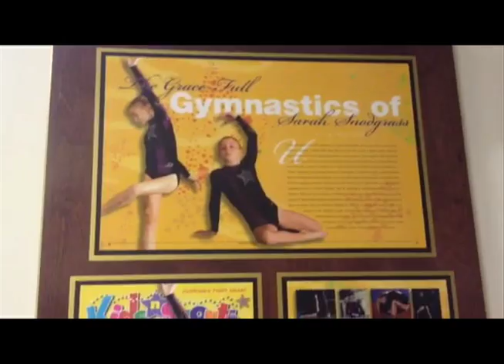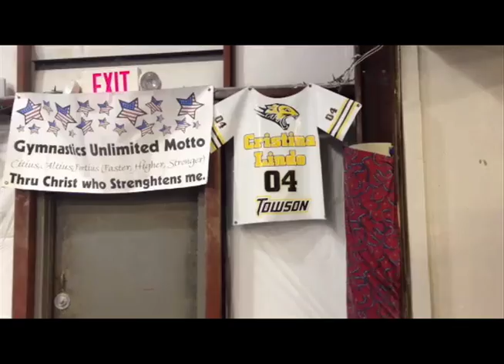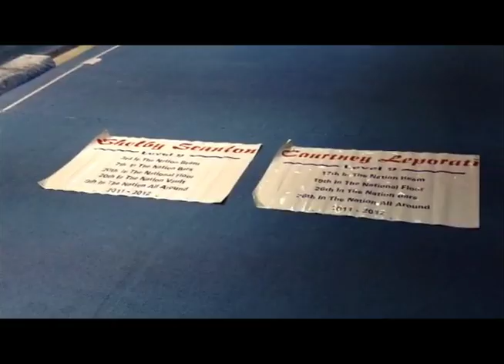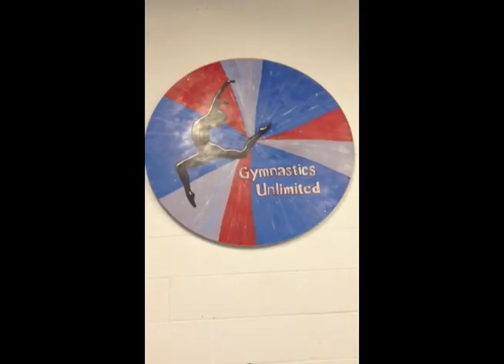Shelby Scanlon Music Video